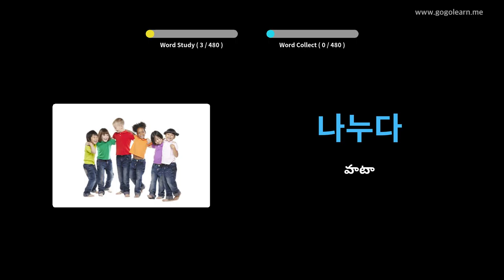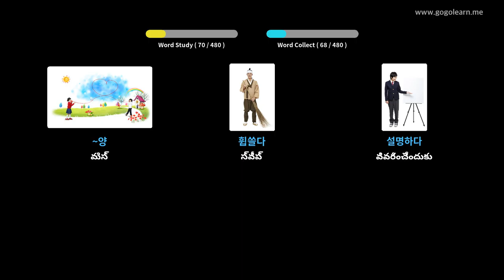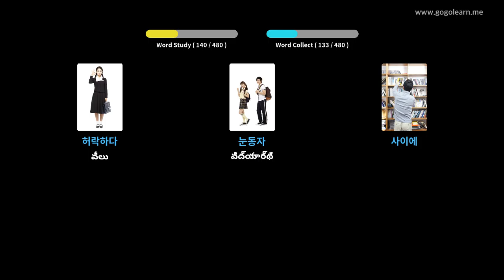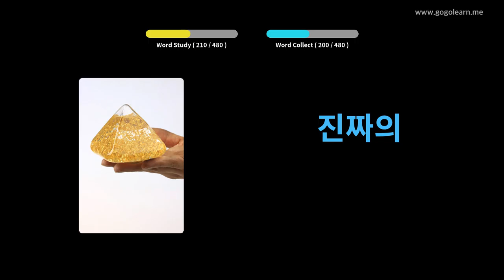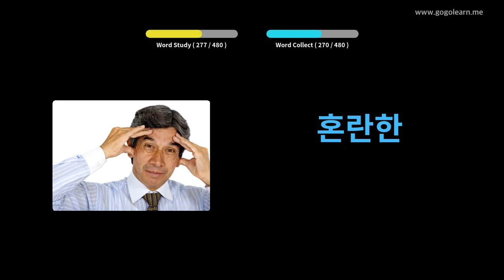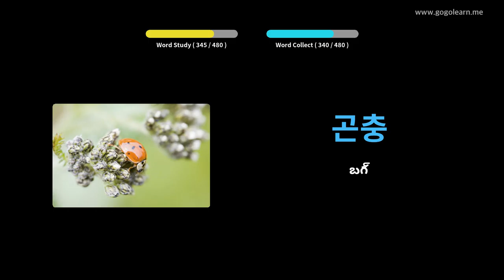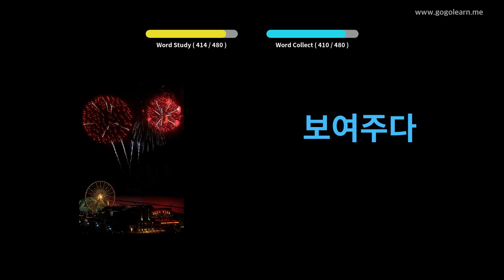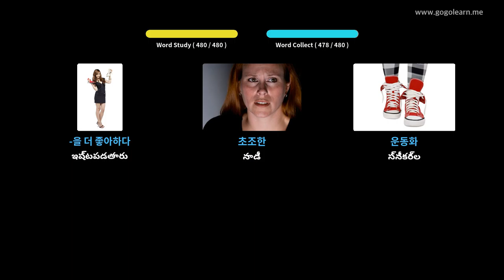కొరియన్ పదజాలం ప్రాథమిక పాఠశాల | Golearn